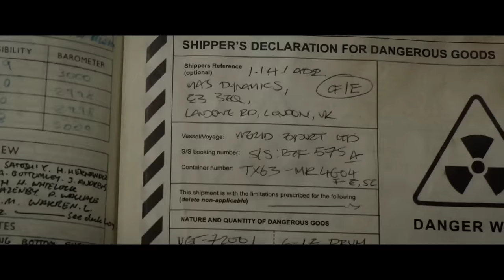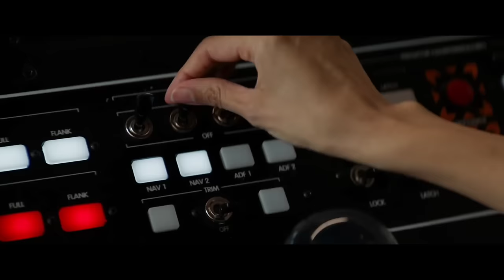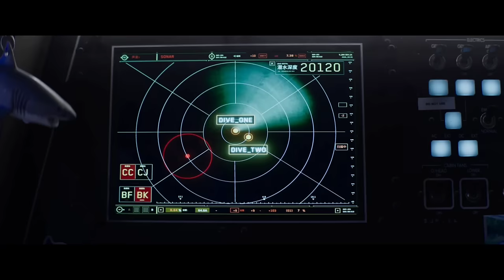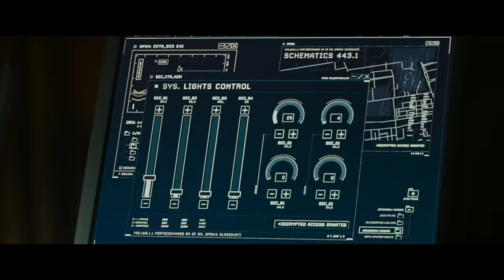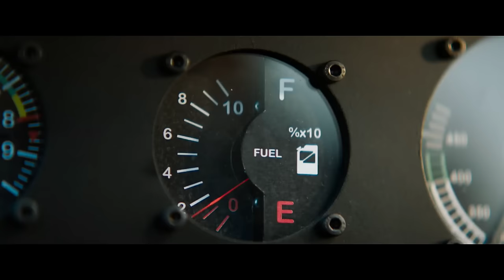(हिंदी में) Sea Monster Hollywood Full Adventure Movie | Film (2023) Explained in Hindi/Urdu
hollywood movie,
hollywood movies,
monster movie,
adventure hollywood movie,
hollywood movie in hindi dubbed,
hollywood best adventure movies,
adventure movies,
hollywood jungle adventure movies,
top 5 adventure movies,
hollywood adventure movies in hindi full movie